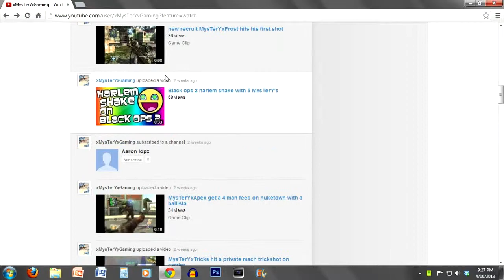Shout-Out to xMysTerYxGaming | COD Black Ops 2 Montages & More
Mr. Meizong - Needle